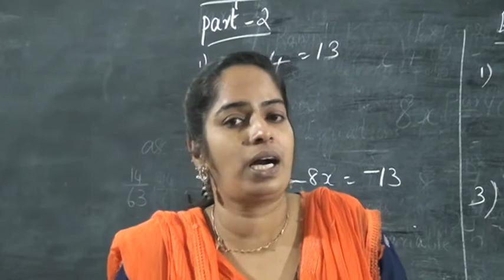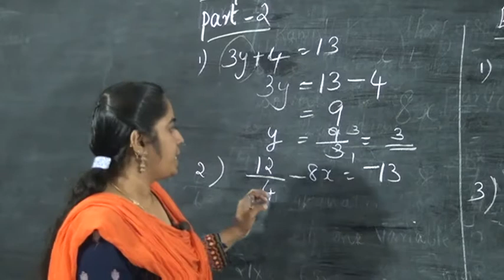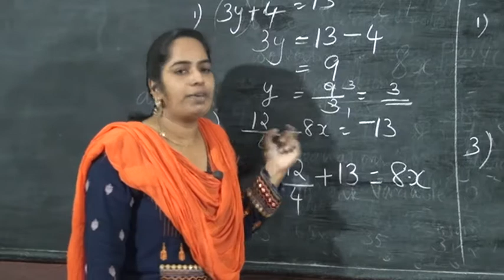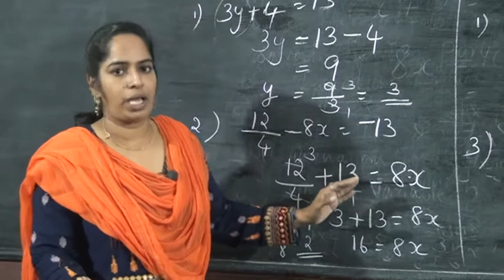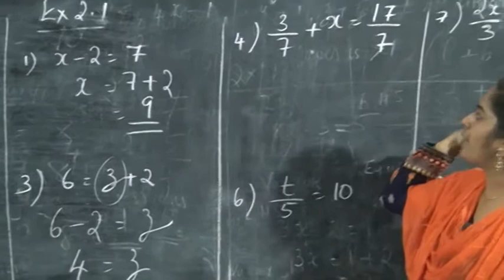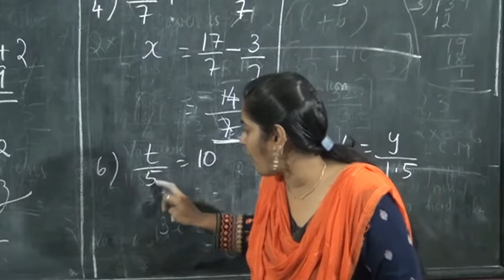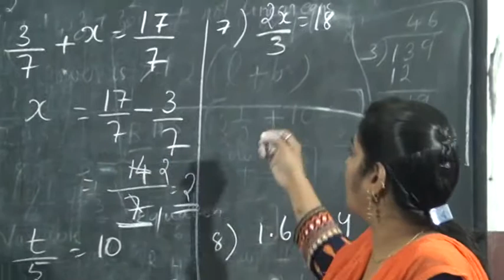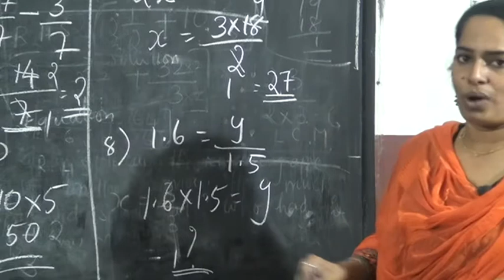8 STD MATHS – LINEAR EQUATIONS IN ONE VARIABLE PART 2